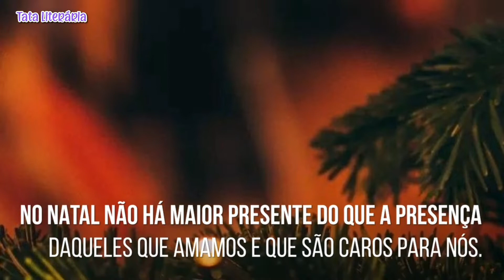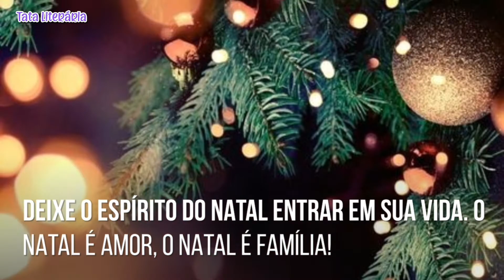🎄 MENSAGEM DE NATAL - TEMPO DE FAMÍLIA ✨ - Tata Literária 💜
🎄 O Natal conta a história da família mais importante do mundo, a família que serve de exemplo de amor e união para toda humanidade.

 Por isso, o Natal é tempo de família, é tempo de compartilhar os nossos momentos com aquelas pessoas que são responsáveis pela nossa vida e pela nossa existência. ✨

🎁 No Natal não há maior presente do que a presença daqueles que amamos e que são caros para nós.

 Não há nada mais importante do que estar entre os nossos familiares.

Natal é tempo de perdoar, de amar e de receber a bênção de Deus, o nosso grande Pai.

É tempo de se deixar guiar pelas luzes divinas e ser conduzido para o caminho do bem, da paz e da felicidade.

Deixe o espírito do Natal entrar em sua vida. O Natal é amor, o Natal é família!

Feliz Natal! 🎄

Lista de Desejos - Wish List 💕

Bjs

Tata Literária 💜📚